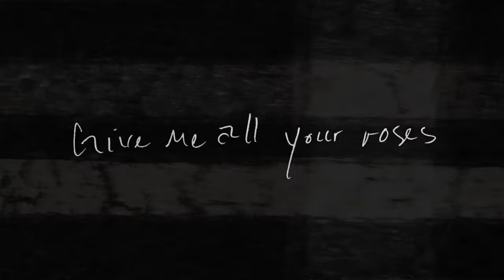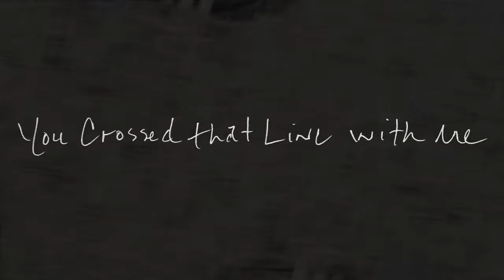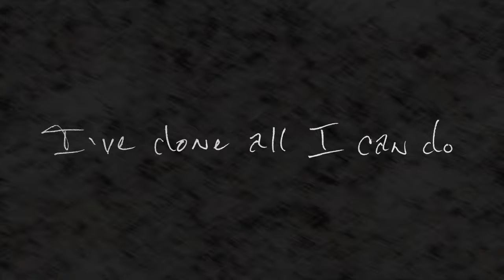Rex Brown - Crossing Lines (Lyric Video)